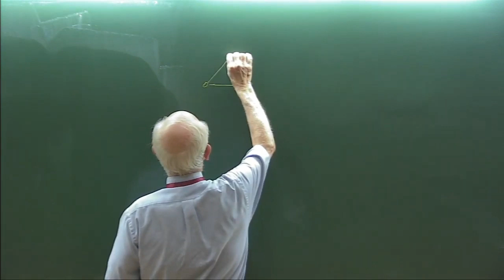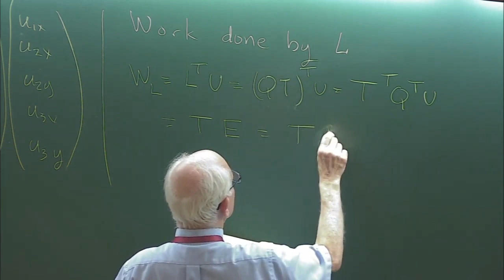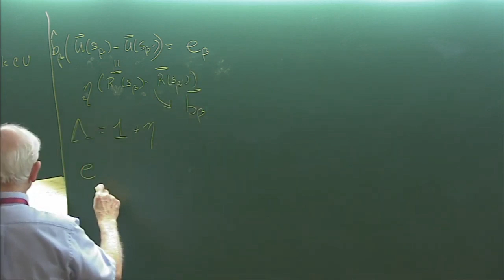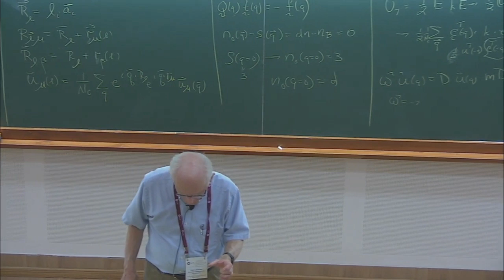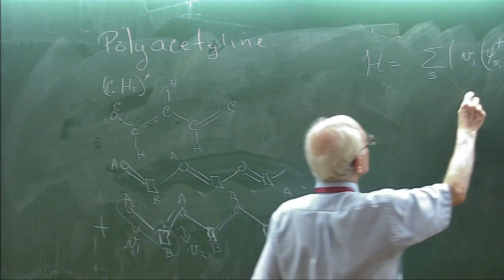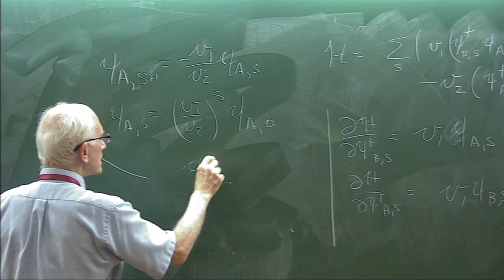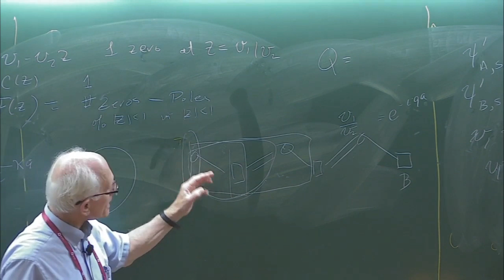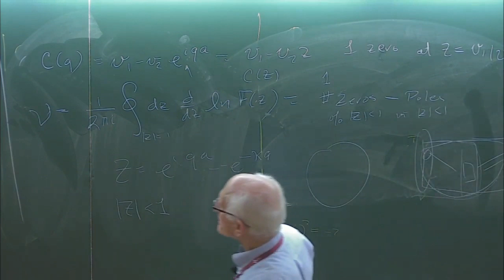From classical elasticity to topological mechanics (Lecture - 04) by Tom Lubensky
Infosys-ICTS Chandrasekhar Lectures

Metamaterials and Topological Mechanics

Speaker: Tom Lubensky (University of Pennsylvania, Pennsylvania)
Date: 24 June 2019, 16:00 to 18:00

Venue: Ramanujan lecture hall, ICTS campus

Lecture 1 : Metamaterials and Topological Mechanics
Date & Time : Monday, 24 June 2019, 16:00
Abstract : Metamaterials are engineered to have properties not found in nature, such as a negative optical index of refraction, one-way light or vibration waves, or exotic elastic behavior. Made-to-order structures at length scales as short as a micron can now be fabricated with advanced materials processing like 3D printing. Topology is a unifying mathematical concept related to properties that do not change under continuous changes in parameters. Topological mechanical materials, like topological insulators, have bulk excitation spectra characterized by topological invariants,  associated with the opening of bandgaps, that determine physical properties like the Hall conductivity or the nature of edge excitations. This talk will discuss mechanical metamaterials with topologically protected zero-energy edge states in an idealized limit. These states exist at every wavenumber on a surface so that any surface shape distortion costs no energy. Changing the topological class of the material causes one or more zero modes per wavenumber to move from one side of a sample to the opposite creating rigid and supersoft edges.

Lecture 2 : From classical elasticity to topological mechanics
Date & Time : Tuesday, 25 June 2019, 14:30

Lecture 3: From classical elasticity to topological mechanics
Date & Time : Wednesday, 26 June 2019, 14:30

Lecture 4 : From classical elasticity to topological mechanics
Date & Time : Thursday, 27 June 2019, 14:30

Lecture 5 : From classical elasticity to topological mechanics
Date & Time : Friday, 28 June 2019, 14:30

This lecture series is part of the program "Bangalore School on Statistical Physics - X"

0:00:00 From Classical Elasticity to Topological Mechanics (Lecture - 04)
0:00:34 Simple Example of a Network
0:13:45 Periodic Lattices
0:21:24 Dynamical Matrix
0:40:58 2D - Vergt
0:48:11 Polyacetyline
1:03:08 Equations
1:10:08 Describe the presence of edge zero mode
1:29:01 Q&A